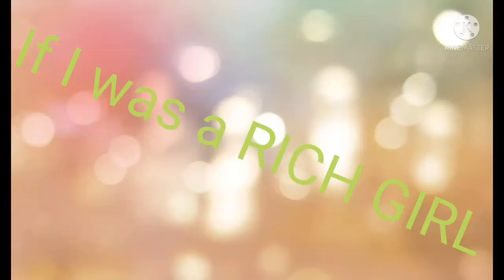if I was a rich girl gacha club